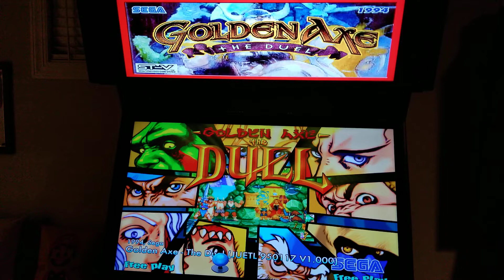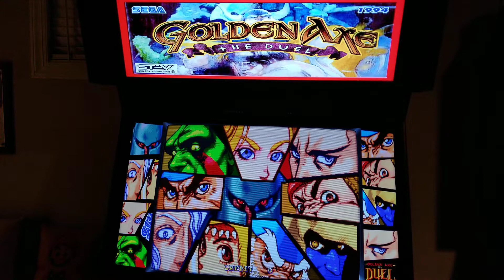Golden Axe: The Duel Arcade Cabinet MAME Gameplay w/ Hypermarquee